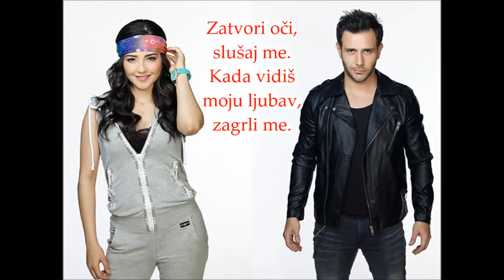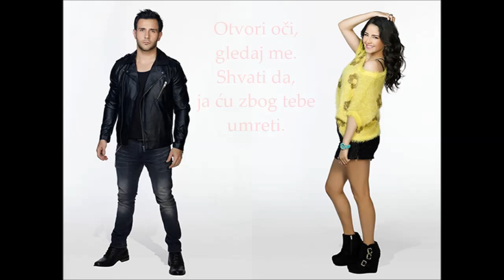Melissa Otero - With You (Serbian Lyrics)